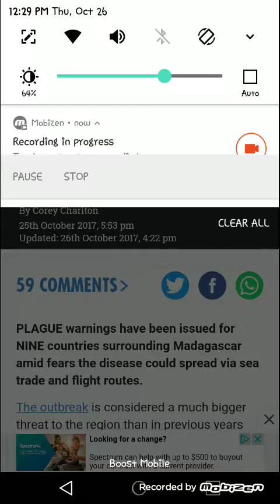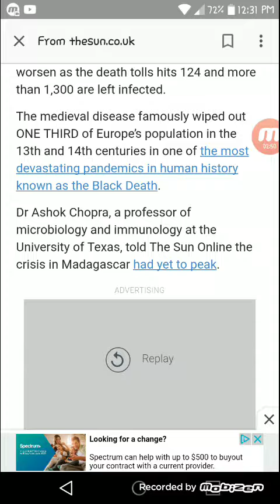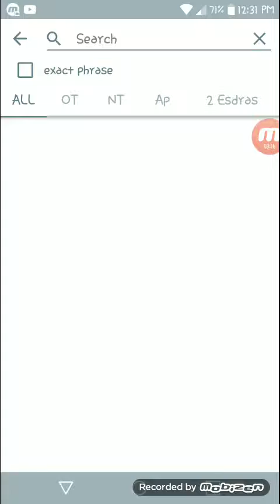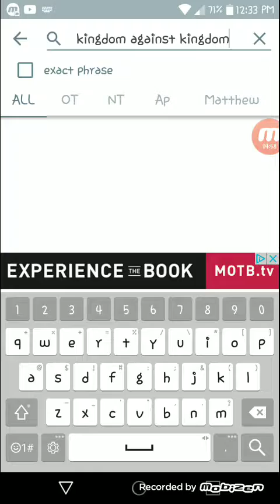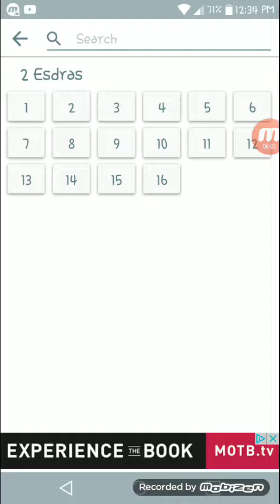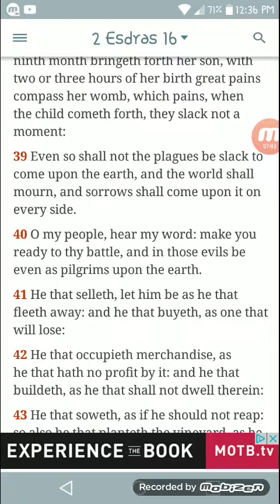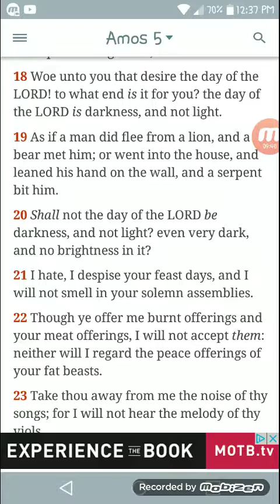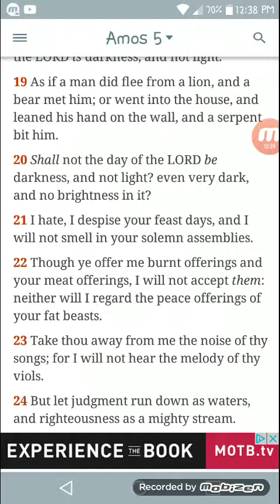Bubonic Plague "Black Death" Returns: Plagues and Pestilences